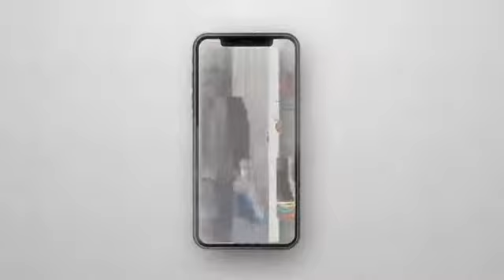Instagram Stories Promo